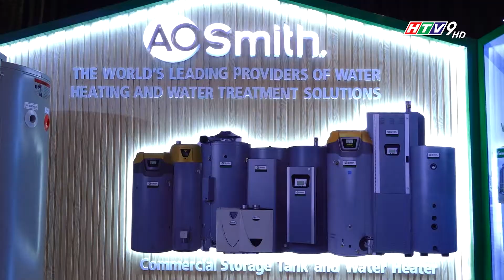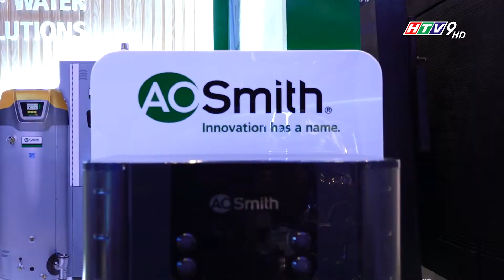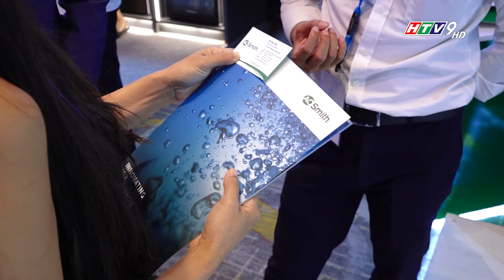A. O. Smith giới thiệu giải pháp nước nóng thương mại tại sự kiện BCI Equinox 2022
Trong sự kiện BCI Equinox quy tụ hơn 38 nhãn hàng tham dự, A. O. Smith lần đầu tiên giới thiệu giải pháp lọc nước thương mại toàn diện bao gồm Heatpump, Storage tank, Electric water. Đây là những giải pháp tối ưu cho các khu chung cư, tòa thương mại, khách sạn và resort spa.